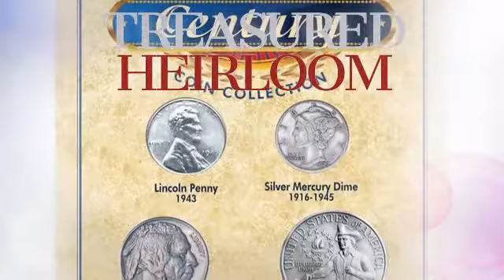20th Century Coin Collection - americancointreasures.com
Four coins from the 20th century are a must-have addition to your personal collection.  Set includes a 1943 Lincoln Steel Penny minted from steel due to a wartime copper shortage...plus a Silver Mercury Dime minted from 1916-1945.  Dime is also known as Winged Liberty for its resemblance to the Roman god Mercury.  You also get a Buffalo Nickel struck from 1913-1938 with a description of an Indian Head on the obverse...and a Washington Bicentennial Quarter bearing the date 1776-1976.  Includes plastic display sleeve with Certificate of Authenticity.

This 20th Century Coin Collection is brought you by American Coin Treasures coins are historical, collectible and educational.